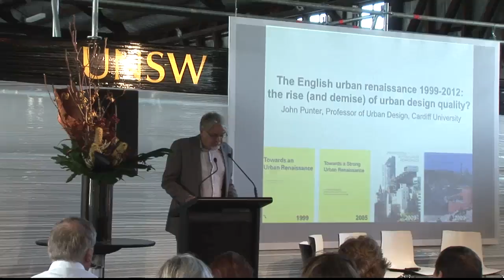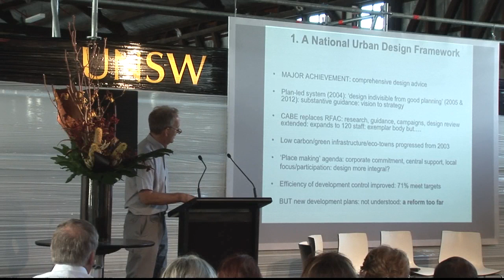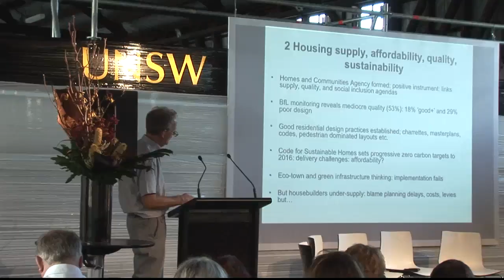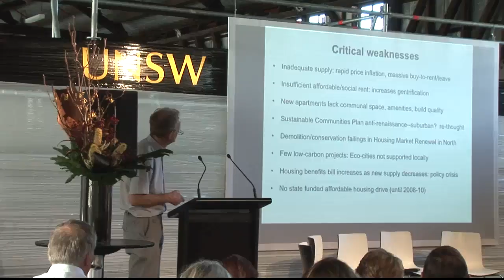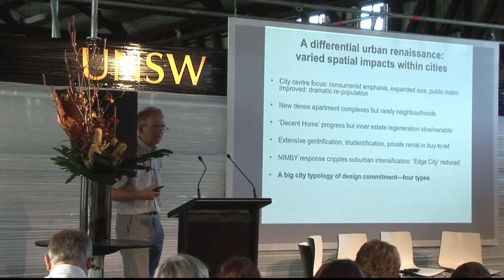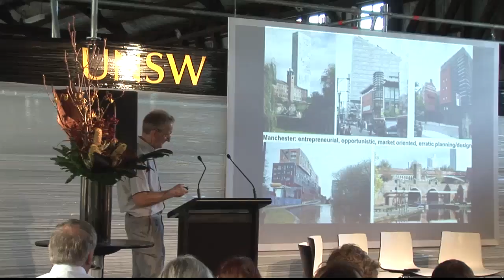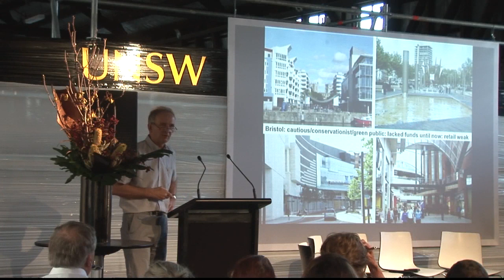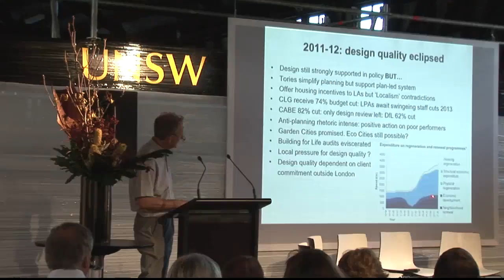The English Urban Renaissance: The Rise and Demise of Urban Design Quality?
Keynote lecture by Professor John Punter, Cardiff University titled "The English Urban Renaissance: The Rise and Demise of Urban Design Quality?"

The lecture is follwed by the panel discussion "Is Design Enough? Perspectives on how best to re-model the Australian City" to view panel vist